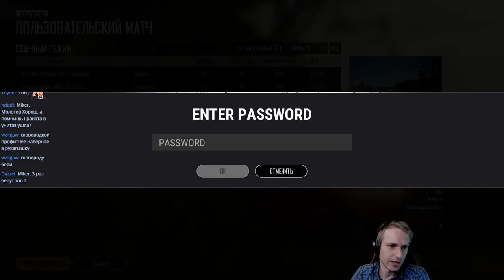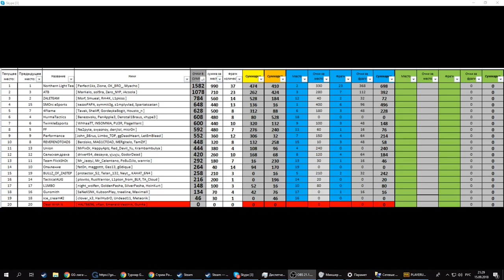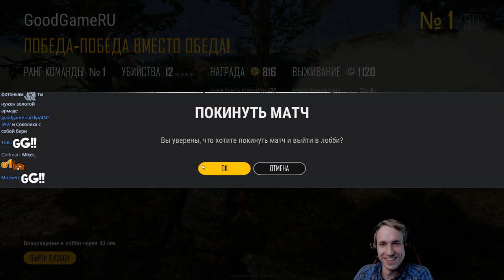GoodGame PUBG League #1 2 день